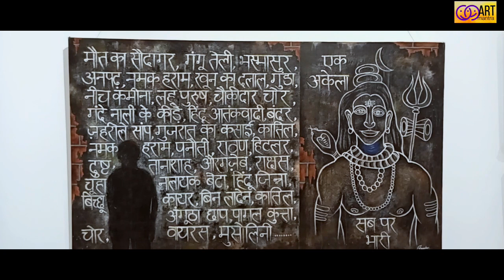Modi @20 Art Exhibition Delhi | Free Online Drawing Course | Painting Exhibition in Delhi 2024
This is a video of a painting exhibition held at Lalit Kala Academy, Delhi.
This exhibition is a travel exhibition, started from Asam then travelled to Bhubaneswar, Nagpur, Ahmadabad, Vadodara, Varanasi then finally to Delhi.
More than 200 artists participated in this exhibition.
The theme of the exhibition is our Priminister Shri Narendra Modi, his life, his achievements, and his works.
Artists expressed their thoughts, feelings, and perceptions about Narendra Modi.

Hope you will definitely enjoy our videos. Your help and support Work like oxygen for us.

We thank SAI for his support, help and motivation to make this video.

                                                                                                                                Thanks, ART MANTRA.